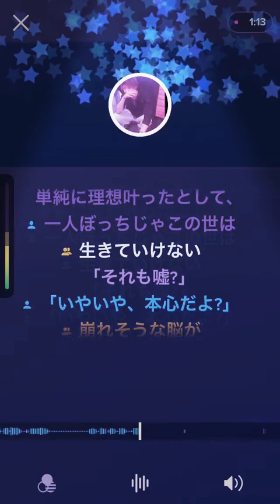歌ってみたおw 久しぶりっス